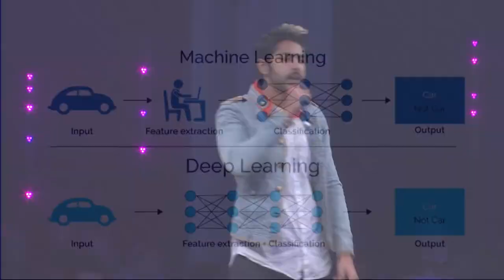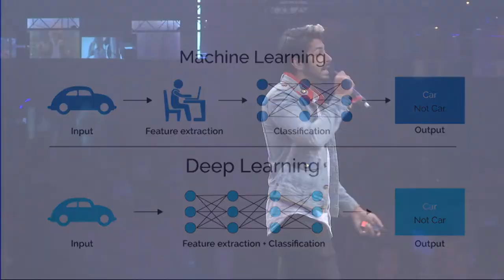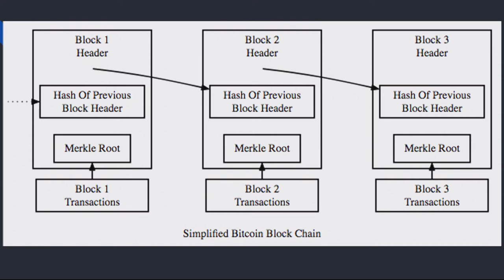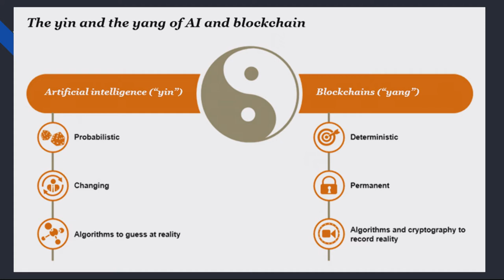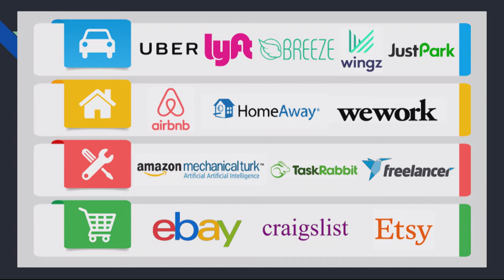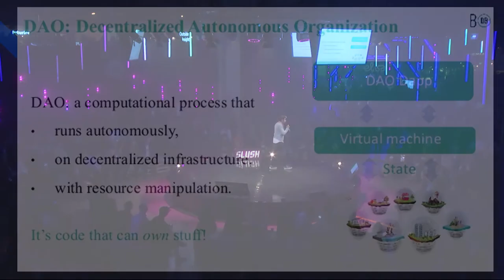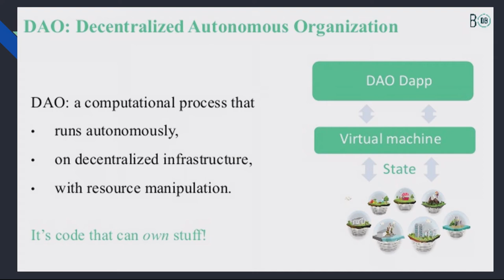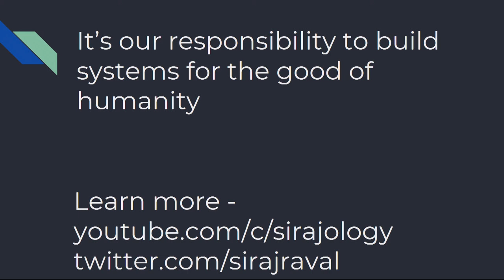Siraj Raval: Augmenting Human Capabilities to New Dimensions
Audience at Slush 2017 enjoyed keynotes on augmenting human capabilities to new dimensions. Here's one from Siraj Raval, Data Scientist, Author and Youtuber.